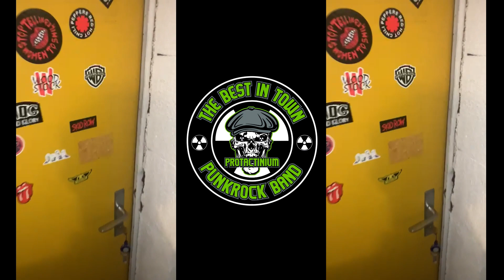Klingeling Bandroomsession 2023 - Protactinium